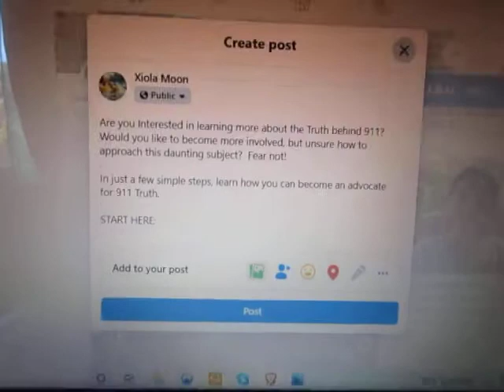Tagging straight jacket, and the stranglehold of censorship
~ Xiola Rose Moon

50 Private State groups FB (American Freedom Support pages)

If you would like to support my work, and receive exclusive, member only content, which includes weekly newsletter of current events, truth advocacy, strategy and solutions, consider becoming a monthly Patron, to help continue my work.